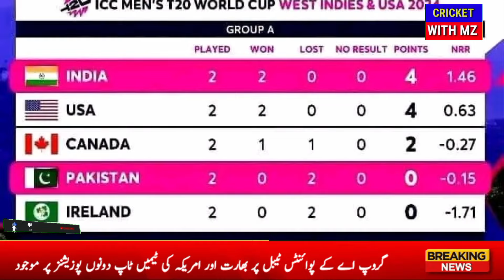Pak Team Next Match After Lose India in T20 World Cup 2024 | Pak Team Chances Super 8 Round